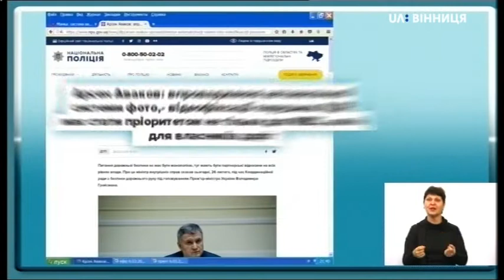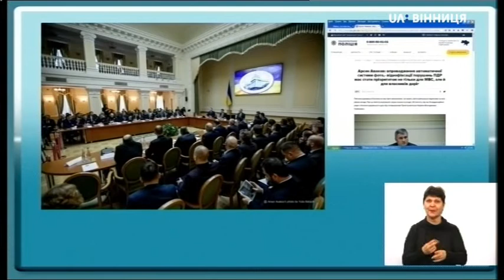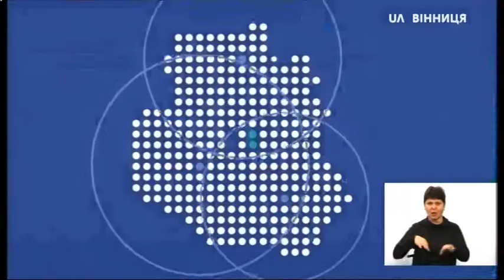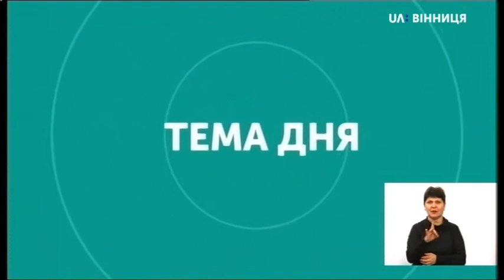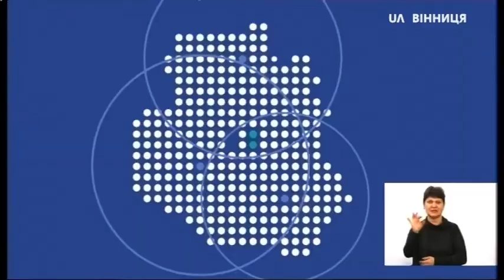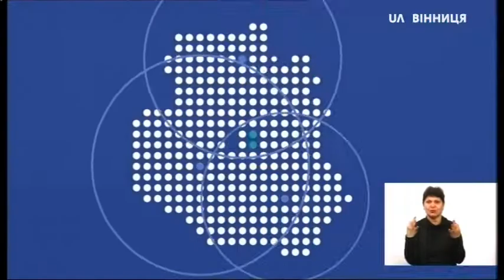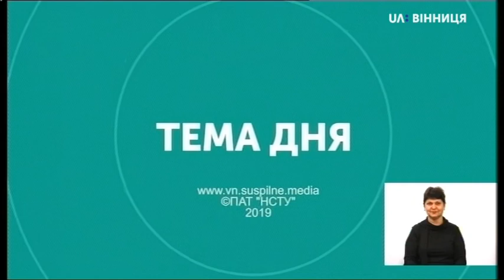Тема дня. Перевищення швидкості. TruCam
Тема: «Перевищення швидкості. TruCam».

Гість: Анатолій Самусь - начальник відділу безпеки дорожнього руху управління патрульної поліції області.

Патрульні Вінниччини виписали майже 4300 протоколів на водіїв, котрі перевищили швидкісний режим. Порушників ловлять радарами TruCam. Де і на яких ділянках доріг застосовують радари, скільки таких приладів в області, чи вистачає їхньої кількості, чи підготовлені інспектори до роботи з ними, хто контролює відповідність кількості зафіксованих правопорушень та притягнених до відповідальності водіїв, що передбачає програма із запровадження фото-відеофіксації в регіоні — дивіться в «Темі дня».